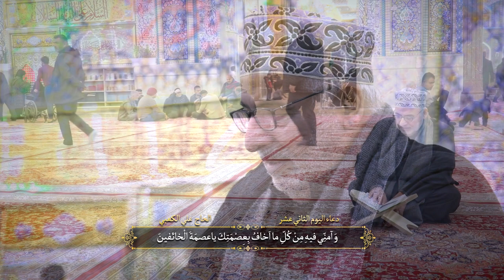ادعية اللايام لشهر رمضان - القارئ علي الكعبي - اليوم الثاني عشر